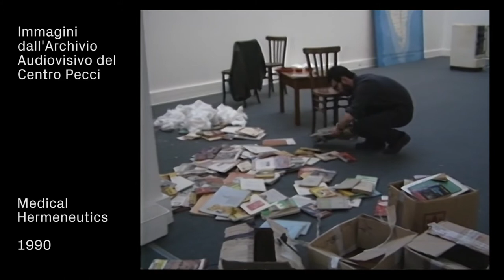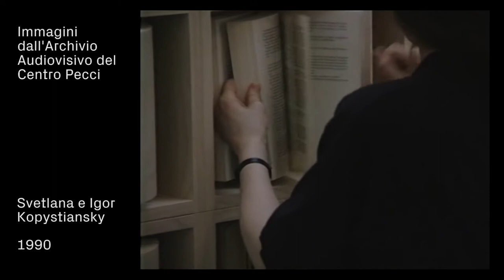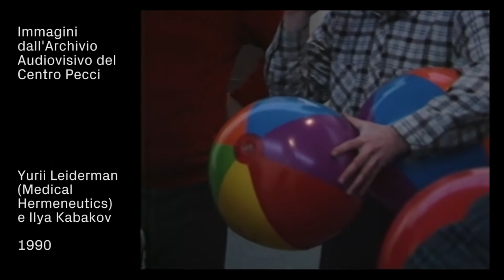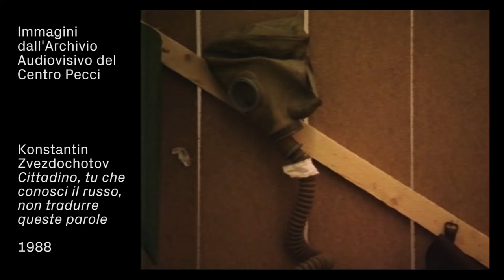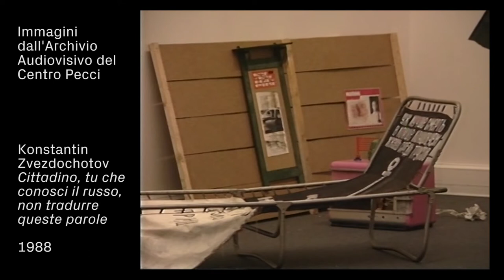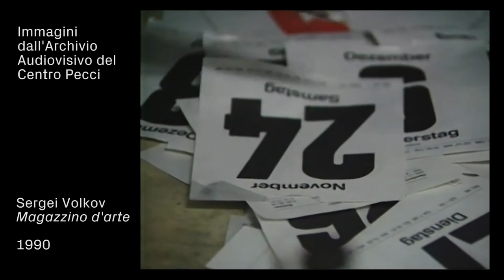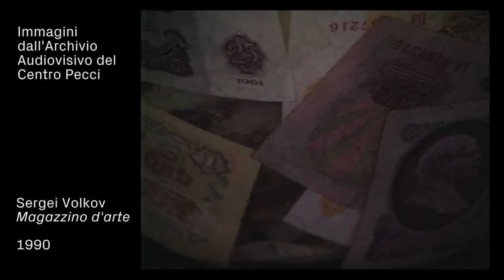Artisti russi contemporanei | 1990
"Artisti russi contemporanei"
A cura di Amnon Barzel e Claudia Jolles
Opere di Erik Bulatov, Igor e Svetlana Kopystiansky, Ilya Kabakov, Medical Hermeneutics, Perzi , Sergei Volkov, Vadim Zakharov , Konstantin Zvezdochotov
10 febbraio—14 maggio 1990

La mostra degli "Artisti Russi Contemporanei" si apre in uno dei momenti più cruciali e drammatici della storia europea dopo la fine della Seconda Guerra Mondiale. L’arte prodotta oggi in Russia, rappresenta una tappa, un’identità ed è una dimostrazione del fatto che non vi è scissione tra arte e società. Dopo i tumultuosi cambiamenti provocati nell’Europa orientale dalla Perestrojka, gli anni ’90 hanno portato un’anomalia di un’Europa divisa in due culture; un’anomalia brutale che già aveva interrotto il flusso dell’informazione culturale e dello scambio delle idee fra Oriente e Occidente. La storia dell’arte sovietica degli ultimi quattro decenni è, in realtà, quella della lotta dell’arte non-ufficiale per sopravvivere e creare. Una storia contraddistinta dall’oppressione esercitata nei confronti di questi artisti dalle autorità politiche e dall’establishment ufficiale dell’arte. La contestazione è il terreno su cui tutta la vera arte si fonda, cresce e si sviluppa, in Occidente come in Oriente, oggi come in passato.

La mostra presenta una scelta di opere di artisti russi non-ufficiali dagli anni ’60 ad oggi; vi sono rappresentate due generazioni: quella dei più vecchi e classici artisti non-ufficiali, come Kabakov e Bulatov; e una generazione di giovani artisti degli anni ’80. Anche se non amano essere definiti artisti politici, il loro lavoro parla della loro condizione di individui in lotta contro una situazione di oppressione. Kabakov e Bulatov e i loro colleghi hanno lavorato in un ambiente fatto di pericolo, rifiuto totale e isolamento. L’arte di questa generazione più anziana è piena delle allusioni e dei sussurri di coloro che esprimono il loro idealismo, la loro etica e la loro critica nell’oscurità. Gli artisti della generazione più giovane invece sono più indiretti e nutrono un forte interesse per il linguaggio artistico occidentale che per loro rappresenta la libertà. Fra i loro mezzi ci sono l’ironia, la critica aspra, l’umorismo come arma dei deboli, le preoccupazioni sociali e i confronti sarcastici fra il mito e la propaganda e la reale sofferenza della vita quotidiana. Come ha detto Ilya Kabakov: “Per quarant’anni abbiamo sentito parlare di questo fiume di arte in Occidente. Pensavamo che non esistesse affatto, ma io ho sentito il suo odore nell’aria. Adesso, da due anni, io sono in questo fiume e sono molto felice di nuotarci dentro”, e questa mostra ne è la dimostrazione.